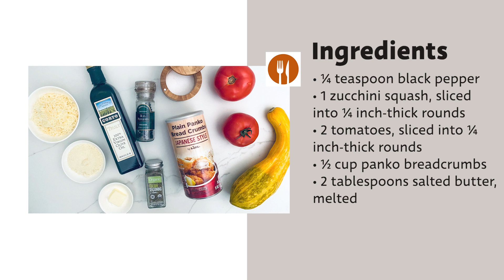Cheesy Tomato and Zucchini Casserole Recipe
Cheesy breadcrumbs can do no wrong, and this easy vegetarian casserole is proof. Simply slice up some tomatoes and zucchini, layer them up in a dish, and you’re just a short baking time away from a satisfying dinner.